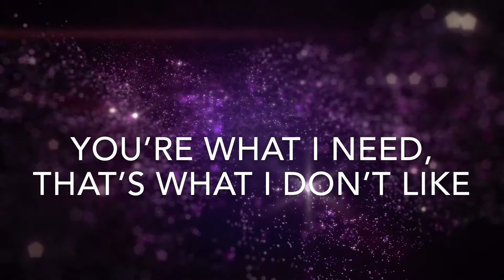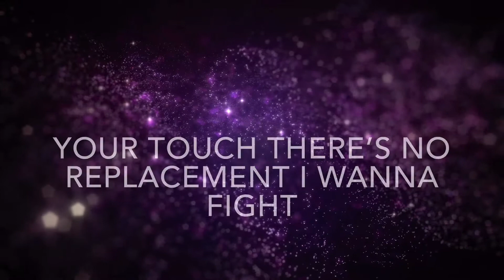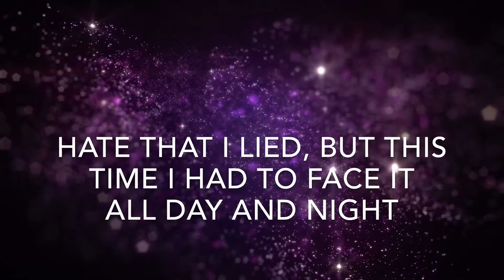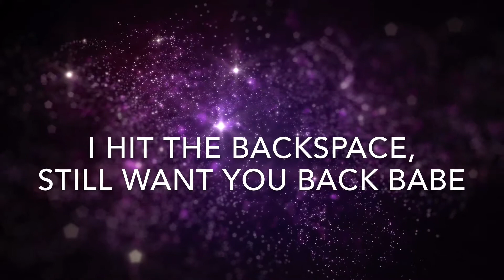Typo - Discrete, Sistek Ft. Tudor, Voss (Lyric Video )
Welcome to Music Love channel.
Thanks to all of u guys for watching and supporting my channel. Good luck
Typo - Discrete, Sistek Ft. Tudor, Voss
Typo Discrete Sistek Ft. Tudor Voss lyrics
Typo Discrete, Sistek Ft. Tudor, Voss lyrics video
Typo Discrete, Sistek Ft. Tudor, Voss lyrics officials
Typo Discrete, Sistek Ft. Tudor, Voss lyrics music song
Typo by Discrete, Sistek Ft. Tudor, Voss lyrics song
Typo Discrete, Sistek Ft. Tudor, Voss audio song
Typo Discrete, Sistek Ft. Tudor, Voss lyrics music
Typo Discrete, Sistek Ft. Tudor, Voss song
Typo Discrete, Sistek Ft. Tudor, Voss music video